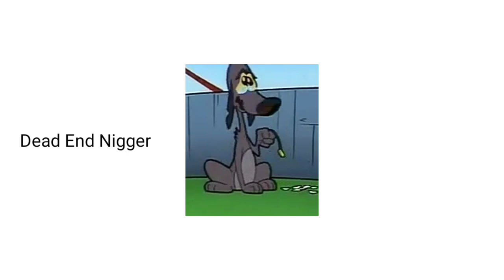Mooch interrupts the Cadpig Meeting/Grounded